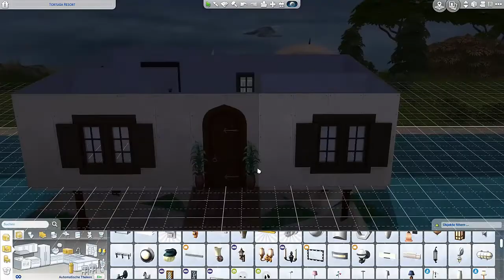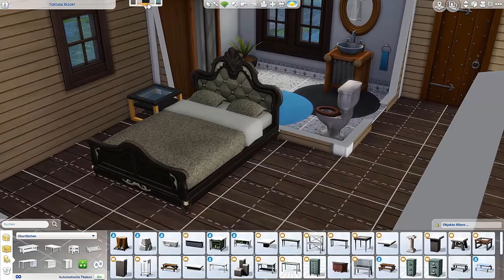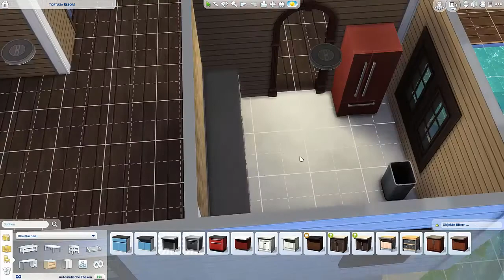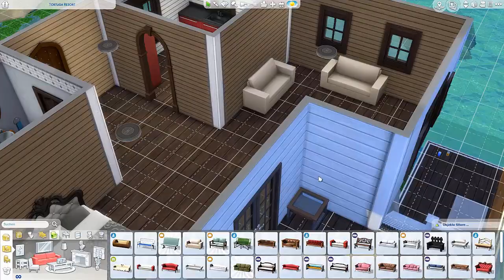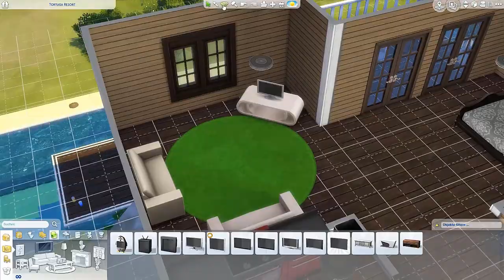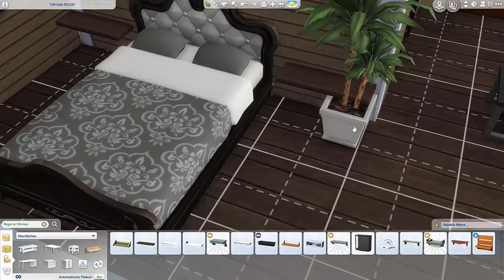TORTUGA ISLAND RESORT 🔶 Teil 4 von 4 🔶 DIE SIMS 4 SPEED BUILD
Wer nicht kommentiert und kein Like da lässt, darf sich später nicht ärgern,
wenn ich ein Projekt - ebenso kommentarlos – abbreche.
Sieht ja aus, als ob es euch nicht gefällt ;)

❕❕❕ WENN DU ALSO MEHR SEHEN WILLST ❕❕❕

Kommentieren & Liken :)

Die Sims 4 Speed Build - Tortuga Island Resort
Verzweifelte Bau-Versuche von und mit Trin [2018]

Ein Simulationsspiel aus dem Hause EA